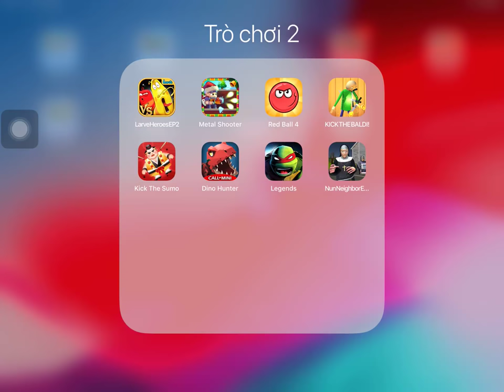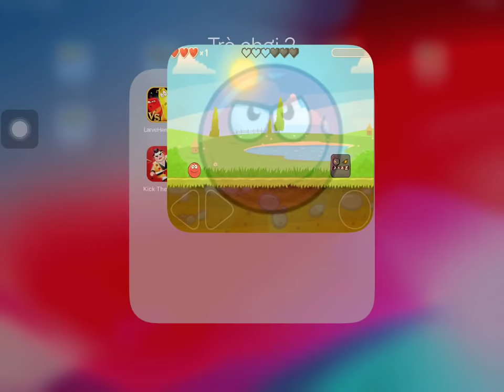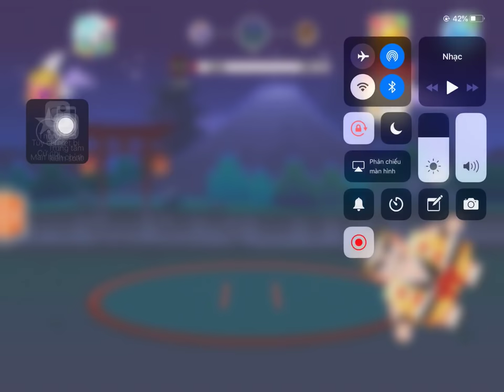Larva Heroes,Metal Shooter,Red Ball 4,Kick The Baldi,Kick The Sumo,Dino Hunter